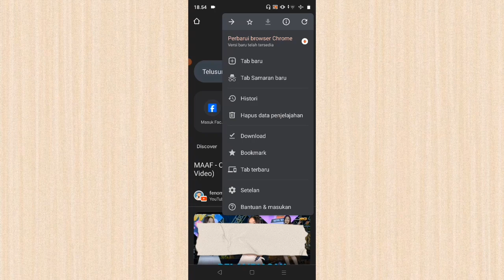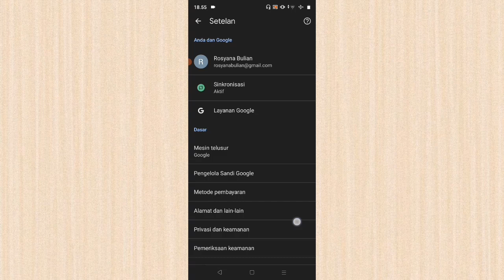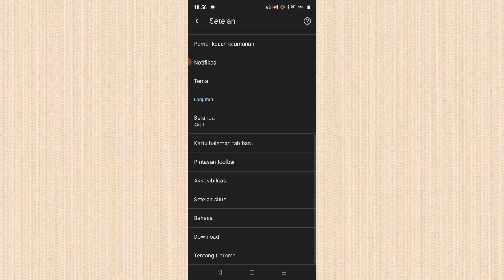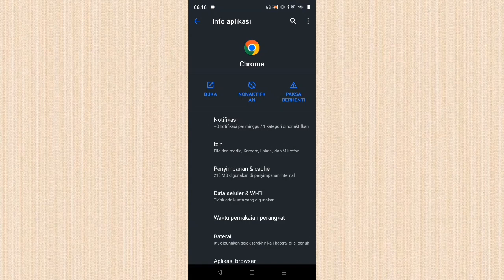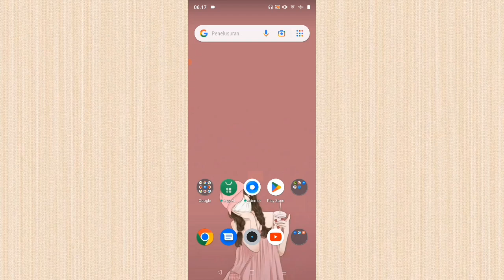Cara Menghilangkan Tab yang Muncul Sendiri di Google Chrome HP Realme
Jika browser terus terbuka sendiri, hal ini bisa disebabkan oleh aplikasi pihak ketiga yang mengambil akses peramban.